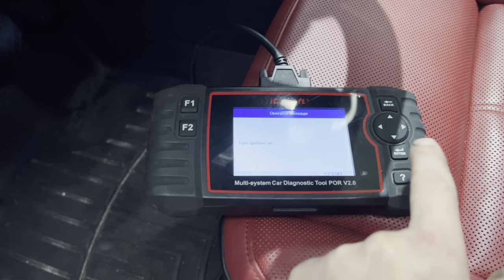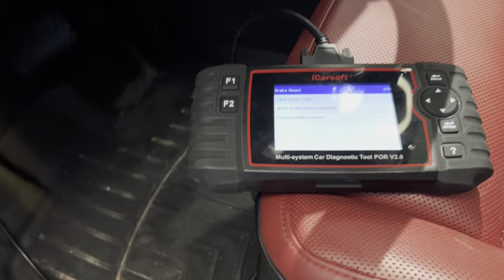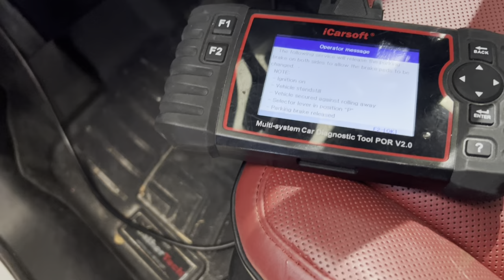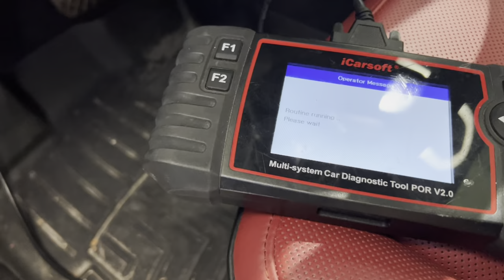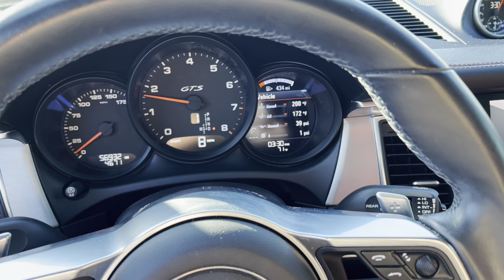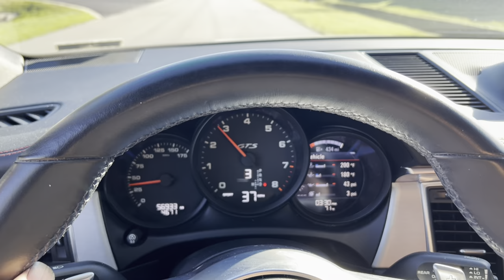Porsche Macan GTS Brake Replacement with Test Drive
Check out how BreitWerks replaced the brakes on this 2018 Porsche Macan GTS and stick around for the test drive at the end.